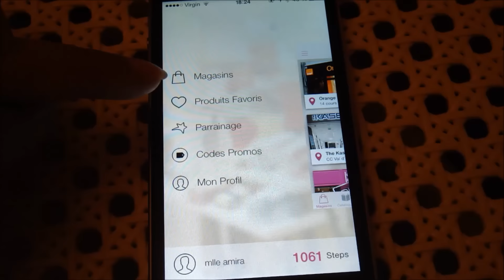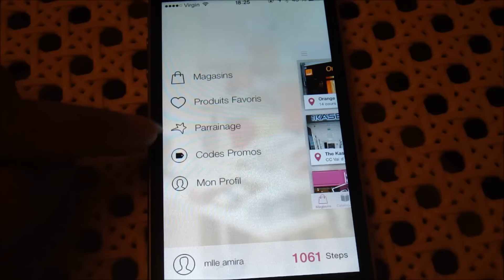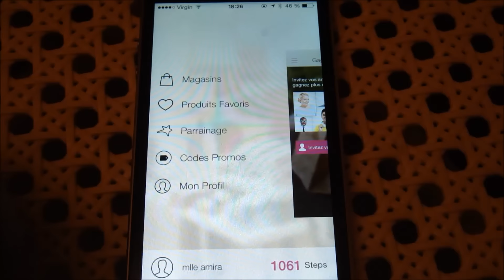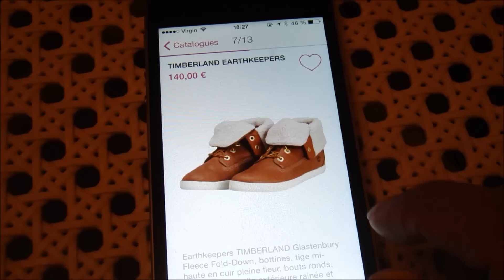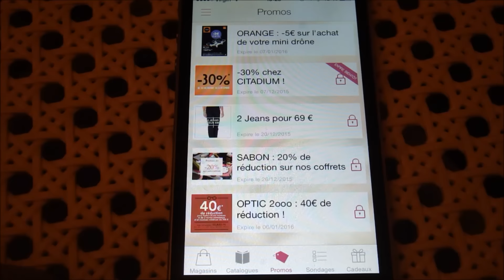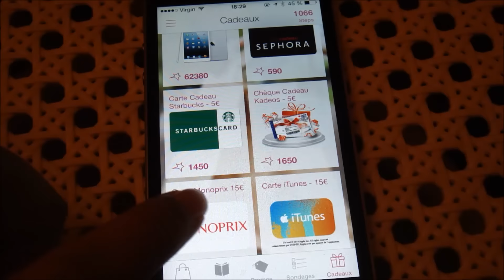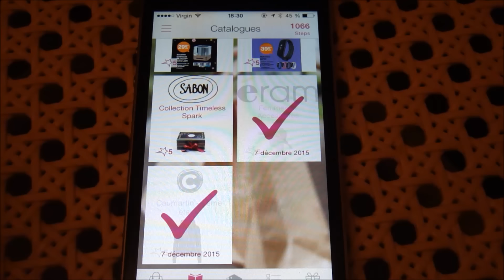Application : Stepin #4 gagner des cartes cadeaux zara h&m monoprix...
⇩ ❤  Salem aleykoum - Bonjour - Good morning ⇩❤

Application citée : STEPIN

 mon code parrainage : Y0tiCnqkSD

Lancez STEPIN sur votre Smartphone, choisissez un magasin… et gagnez des STEPS en entrant dans ce magasin. Juste en entrant. C’est aussi simple que cela.

STEPIN vous récompense pour ce que le shopping a de plus sympa: pousser la porte de votre magasin préféré!

Ensuite, faites-vous plaisir : échangez vos STEPS contre le cheque-cadeau d’un magasin partenaire, une boisson dans votre café préféré, ou un Ipad...

Vous voulez gagner encore plus de Steps  C’est tout aussi simple : parcourez le catalogue produits des magasins lorsque vous êtes tranquillement installé dans votre canapé… c’est tout.

Autre application bon plan !

Où me retrouver :

Mon instagram : mlle_chouka